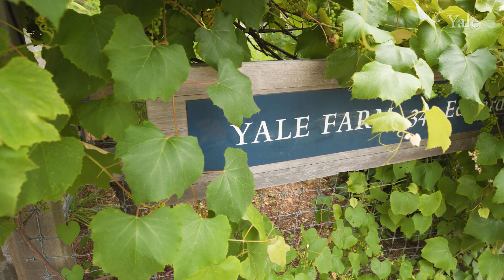Lessons from the Land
Since 2003, the Lazarus Summer Internship program, offered by the Yale Sustainable Food program, has taught Yale College students the principles of sustainable agriculture and the critical thinking skills required to manage complex agriculture systems.